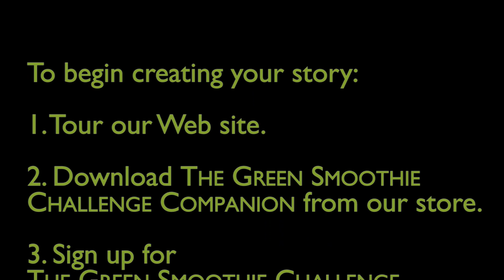GSC Interview Video2.mov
Second version of the Green Smoothie Interview video.